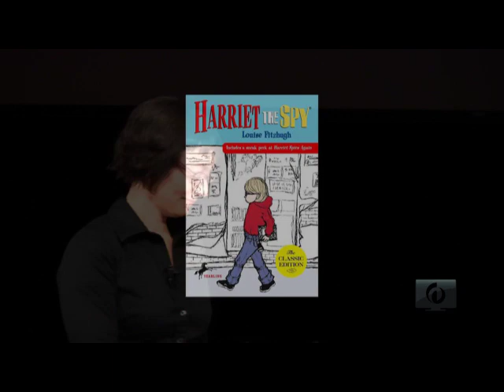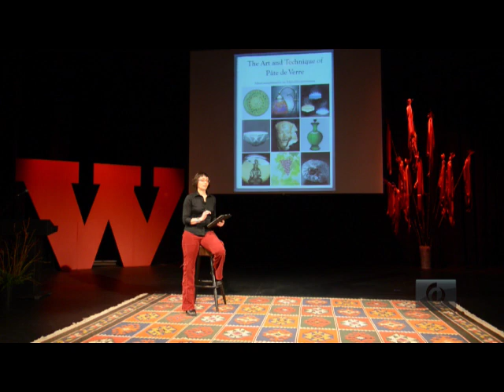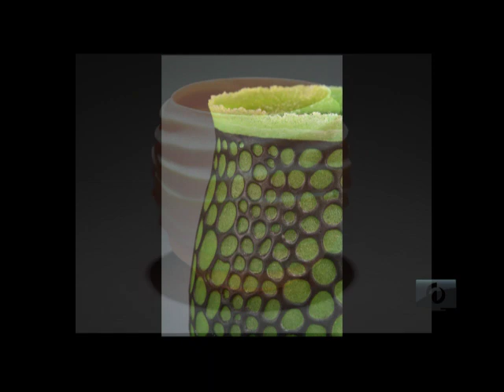WOW 2013 - Alicia Lomne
The Art and Science of Being
Aliicia Lomne talks about how the the love of science can be merged with art to create a spiritual experience.

About the speaker:  Artist Alicia Lomne works and teaches primarily in the medium of glass, often using her own unique version of the nearly lost technique of pate de verre.